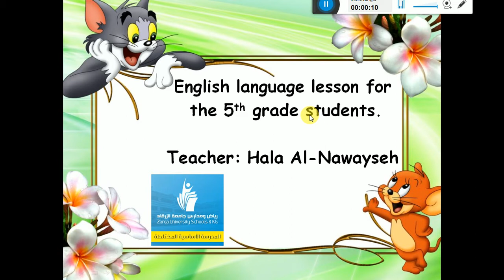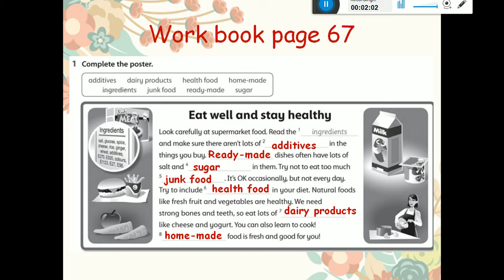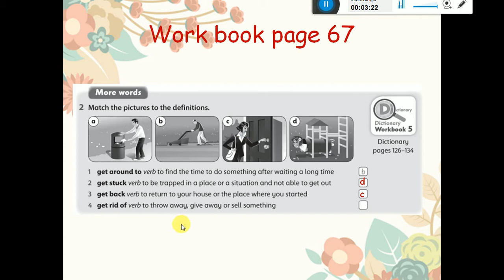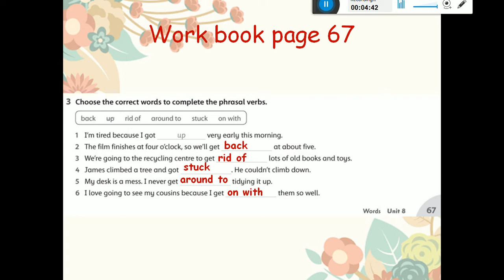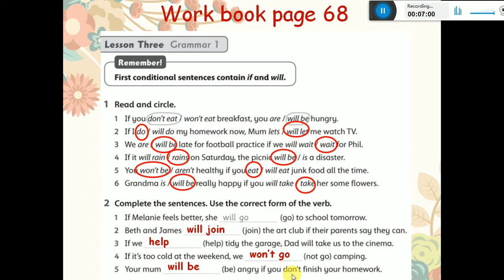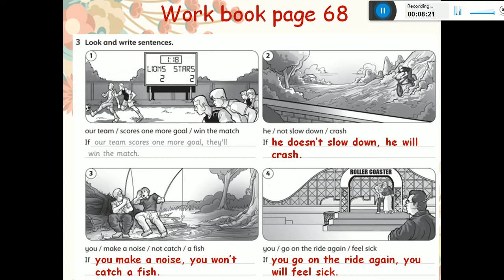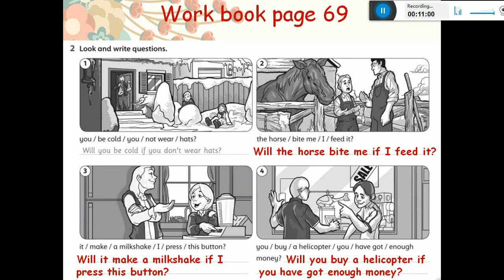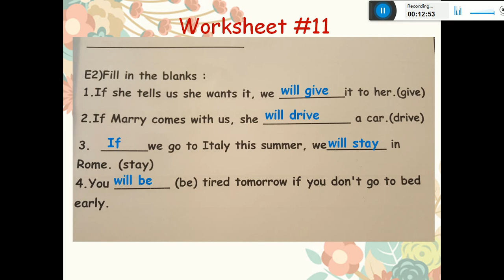الأساسية، خامس، انجليزي، Work book p67